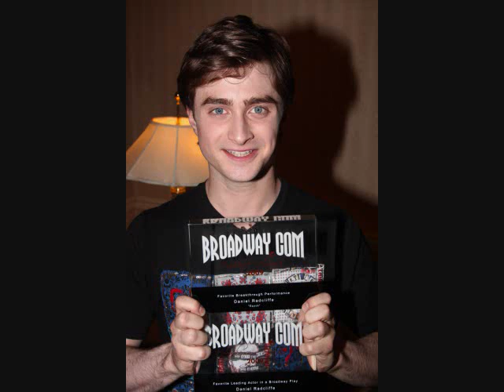Fly On The Wall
Heres to all Miley Cyrus fans